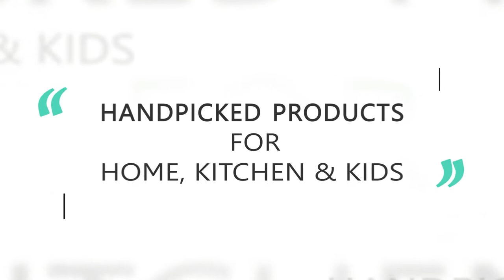Lemon Juice Sprayer Citrus Spray Mini Squeezer Hand Juicer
* Can be used to flavour your soft drinks and cocktails or season your salads, seafood other recipes with a light mist of fresh citrus.
* Simply cut the top of a lemon or a lime.
Screw the twisted stem of the citrus sprayer into the fruit.
* Easily add flavor to marinades, cooked meat.
* Anywhere you wish to add some lemon flavor
* Mainly applied to soft flesh, such as citrus fruits, lemon, watermelon etc. not for hard flesh,such as apple, pear etc .

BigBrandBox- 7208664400